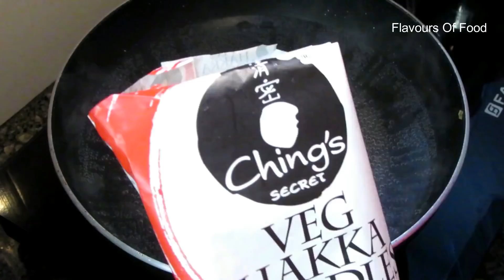Chowmein Hakka Noodles Recipe | Veg Chowmein Recipe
Ingredients-
Ching's secret Veg Hakka noodles- 2 packets
Water to boil Hakka Noodles- 10 cups
Oil- 4 tbsp
Sliced/Julienned Vegetables- 4 cups (cabbage, carrot, capsicum, onion)
Ching's Secret Chowmein Hakka Noodles Masala- 1 packet
Water - 2 tbsp
Chopped Spring Onions- to Garnish.